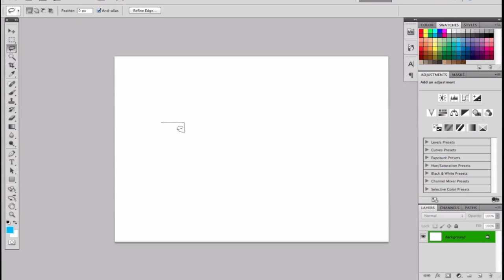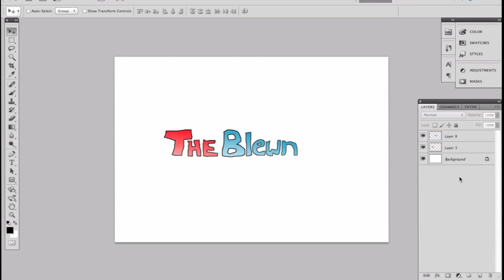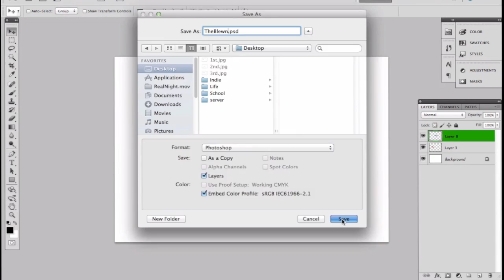My Intro Design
This is my intro being made. Did it myself.